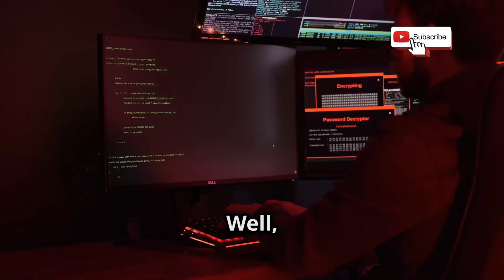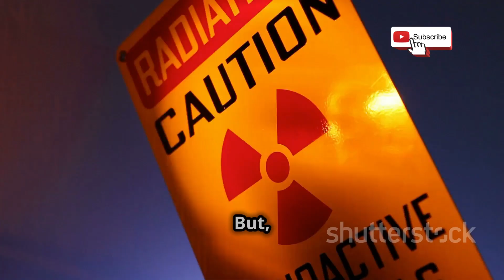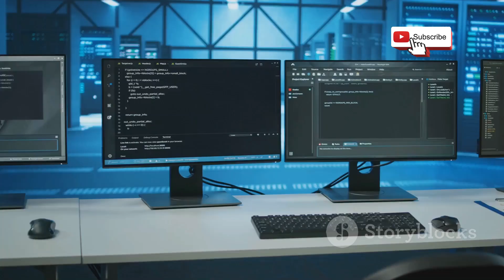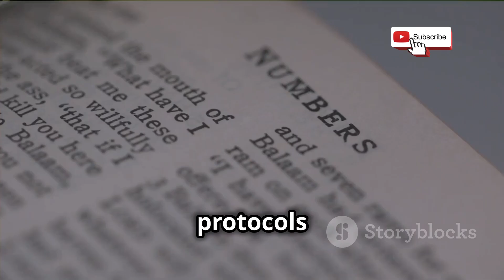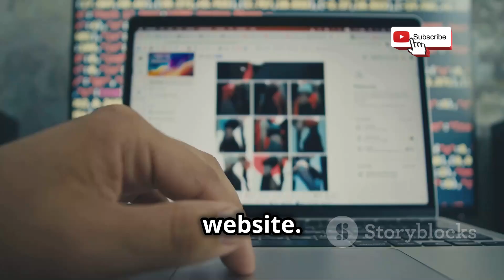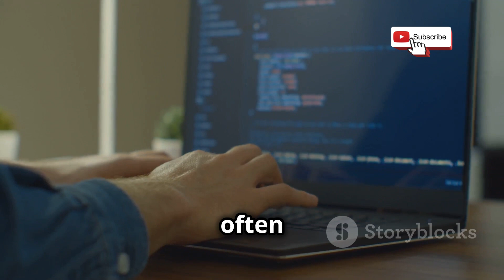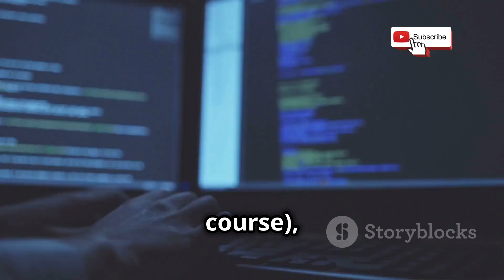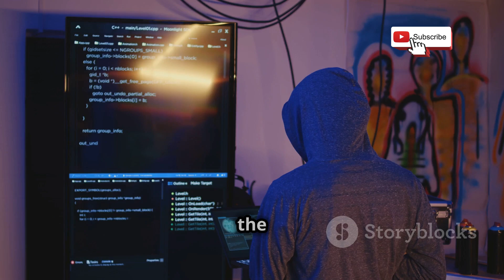10 Minutes to Master Hacking Protocols Like a PRO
Unlock the secrets of cybersecurity in just 10 minutes with our video, "10 Minutes to Master Hacking Protocols Like a PRO." Dive into the world of ethical hacking as we break down essential protocols, making complex concepts easy to grasp. With engaging visuals, dark background music, and bold popping subtitles, this tutorial is designed to keep your attention from start to finish.

Learn the ins and outs of hacking protocols with a clear, transatlantic narration that guides you every step of the way. Whether you're a novice or looking to sharpen your skills, this video is your gateway to becoming a hacking pro!

OUTLINE:

00:00:00 Welcome to Hacking Protocols 101!
00:00:20 What They Are and Why They Matter
00:01:07 The Basics
00:01:42 The Greatest Hits
00:02:20 Gearing Up for Hacking
00:03:03 Don't Be a Jerk!
00:03:49 Don't Blow Up Your Computer
00:04:29 Your Hacking ABCs
00:07:17 Level Up Your Hacking Game
00:08:50 Hacking in Action
00:10:24 The Never-Ending Learning Curve
00:11:08 Until Next Time, Hackers!